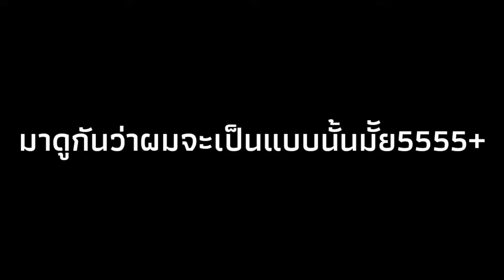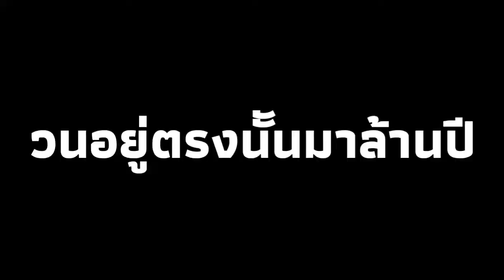โทษที พอดีค้อนพี่มันลื่น! FF CASTER (Official) (ตลก,ฮา) - Getting over it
-END CREDITS-

1.Sugar Zone

2.ยังดัมแดนซ์ DJ ซันนอนกะต๊อบ

3.เพลงประกอบคลิป OPZ TV

-VIDEOS-

1.รวมฉากนักแคสไทยในเกม Getting over it By Saying PeaceXD

2.Getting over it OPZ TV

-จบละจ้าา-

ยินดีต้อนรับเข้าสู่ {อีสานแคสเกมมิ่ง) xD
หากคุณต้องการความสนุกสนานมาดูที่ช่องนี้เลยช่องนี้จะพาคุณมีความสุขเพราะไม่ดิบ พร้อมกับมุกตลกที่ไม่รู้จะแป๊กมั้ย และคุณจะผ่อนคลายเมื่อเครียด รับชมให้สนุกครับ o_O (อีสาน Caster โว้ยยยย 555+)

ช่องๆนี้ทําเกี่ยวกับ MEME (ในบางครั้ง) ตลก,ฮาๆ เพื่อคลายเครียดและแคสเกมต่างๆมากมายที่รับรองว่ายิ้มแน่ๆตัดต่อหลายสไตล์~~  (เท่ๆ,ตลกๆ,ตัดหลากหลายกันไปแล้วแต่คลิป)

ขอบคุณที่อยู่ด้วยกันมาตลอด :P

Thank you for always being together :D